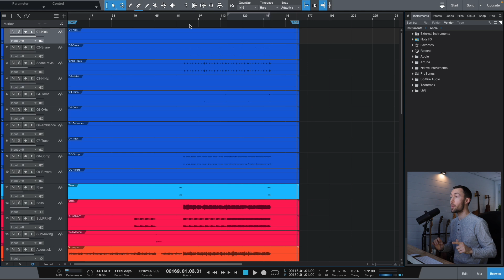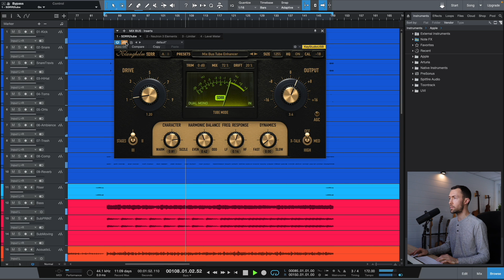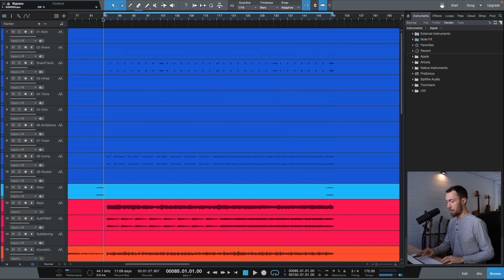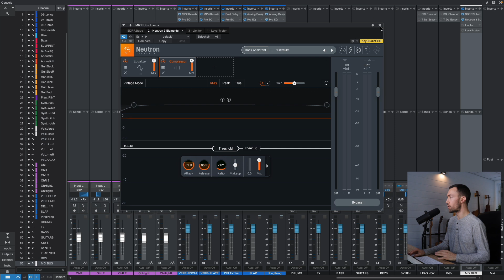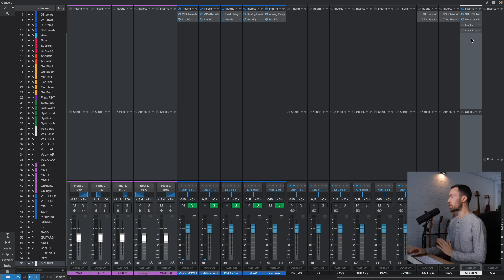Mes 3 étapes pour le mixage du MIX BUS | JOUR 14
Obtenir gratuitement les pistes de la chanson (et d'autres surprises) pour vous pratiquer à mixer

Pour le jour 14 du calendrier de l'avent, je vous montre comment je fais le mixage du mix bus avant de commencer à toucher aux instruments. C'est la méthode du "top down mixing". L'idée est de faire quelques petites manipulations pour améliorer notre son globalement à travers toute la chanson, ce qui permet d'être plus doux sur les pistes individuelles par après!

Saviez-vous que j'ai mis en place mon propre cours en ligne? Pour en savoir plus